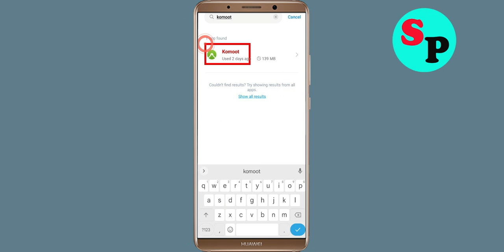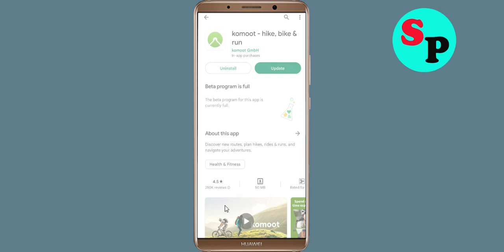How to Fix komoot App Not Working / Not Open / Loading Problem Solved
In this video, i will show you How to Fix komoot App Not Working / Not Open / Loading Problem Solved | komoot App Mobile App Not Opening, Fix komoot App Retry Problem Problem Solved in Android & ios mobile phone. If you are facing same problem in your mobile then it will help you to get rid of this problem.

The procedure to fix komoot App this is generally always the same:-

A).First, go to Settings on your komoot App.

Solve / fix komoot App not working problem
how to fix komoot App app not open problem android Phone
fix komoot App login error in android device
komoot App Black Screen Error
fix komoot App not open problem android mobile
how to fix komoot App keeps stopping error android mobile
komoot App app not working problem
how to fix komoot App all problems solved
how to fix komoot App not working problem android phone